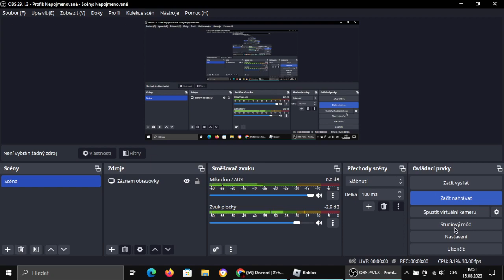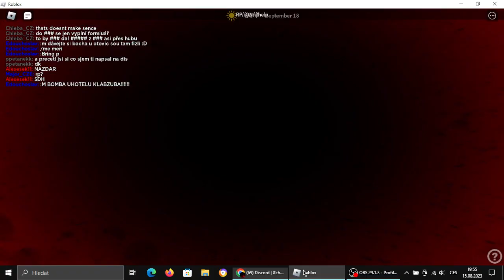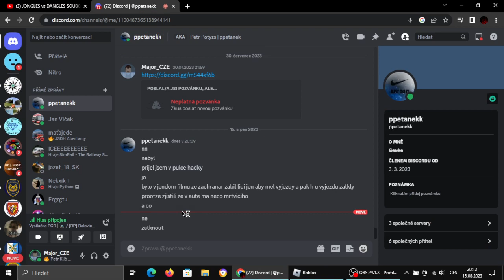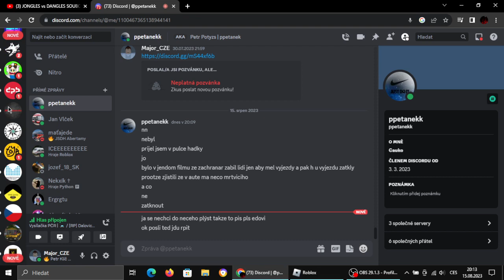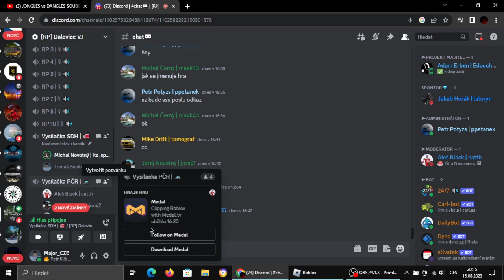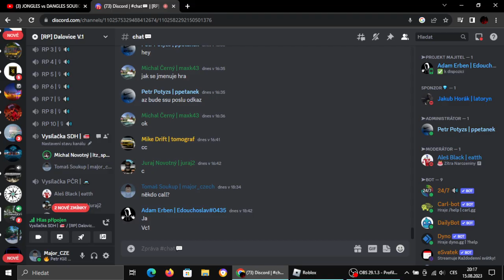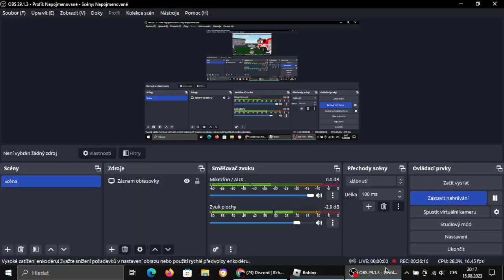DoSloVa DoJeBaNý RP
Já nemám slov